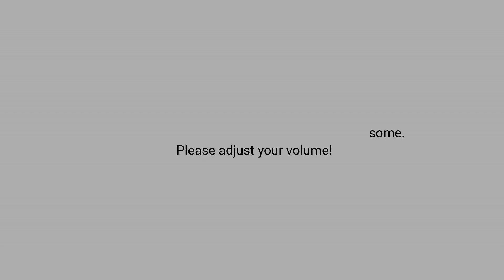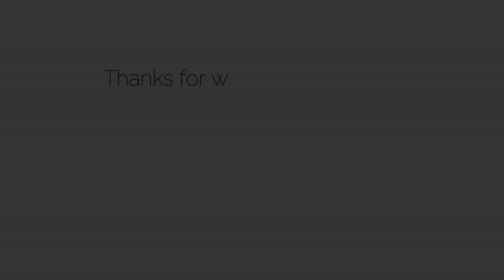Jet Airways Boeing 737 landing at Trivandrum Int'l Airport [HD]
Jet Airways Boeing 737 | 9W388 | Mumbai - Trivandrum landing at Trivandrum Int'l Airport [HD]

Thumbnail Credits : Mohammed Afsal Khan

Note : This video is the property of NIZAM ASHRAF.
Re-Uploads by anyone may result in the termination of his/her account.

Equipment:
- Camera: Nikon Coolpix P510 , Sony Cybershot, Huawei P9 Lite
- Tripod: None
- Video Editor: Wondershare Filmora GO